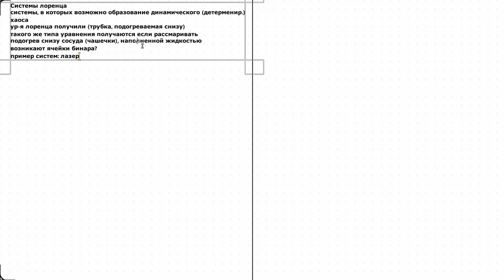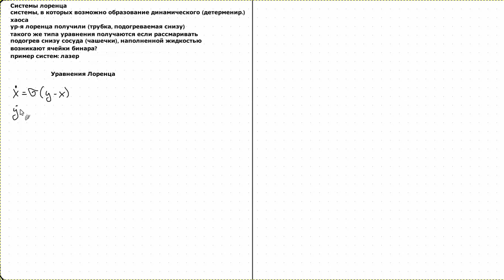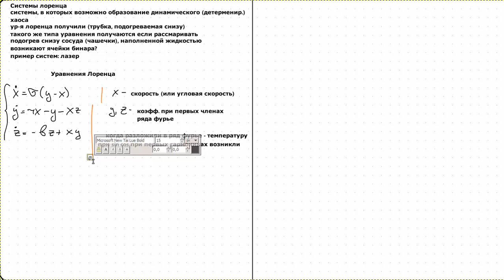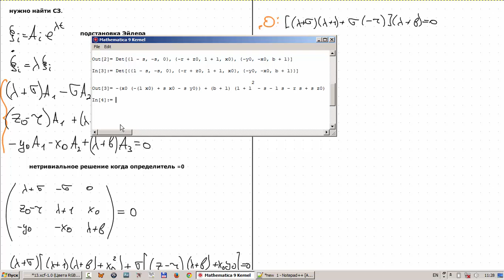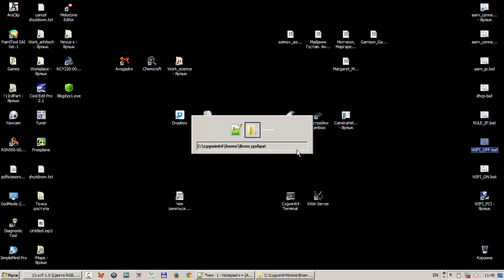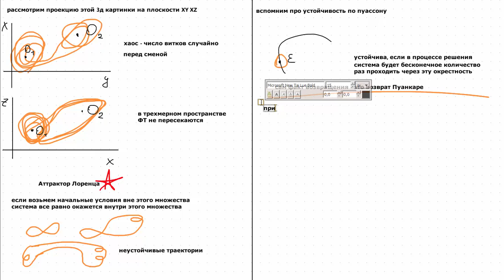Нелинейная физика Лекция 13